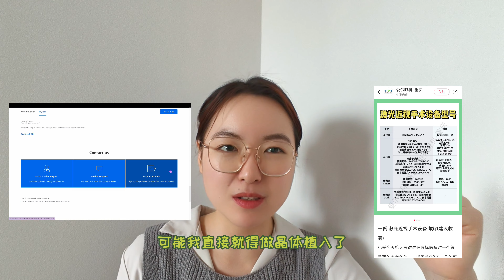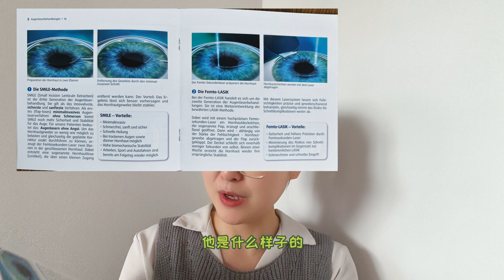lulu留徳璐Jetzt/应该在德国做近视激光手术吗？/价格？/laser operation/smile/lasik/晶体植入/Optik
终于迈出了第一步，去眼科医生那里做检查了。
检查完更心动了，但是价格真的劝退我😭

ins: cxlsophia
Youtobe: Sophia Lulu
欢迎大家来找我玩~可以在以上方式提问和找到我🙋‍♀️

视频清晰度不重要~内容才重要啦~
一只又懒又扣还喜欢挑战自己的摩羯鹿🦒